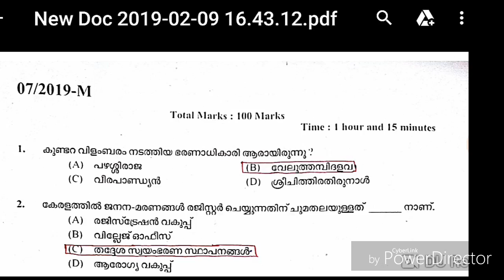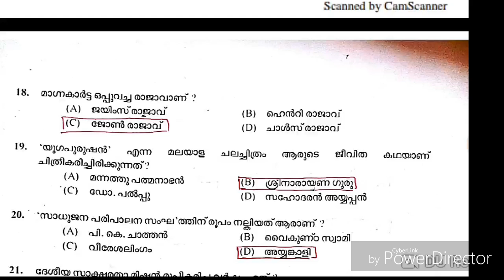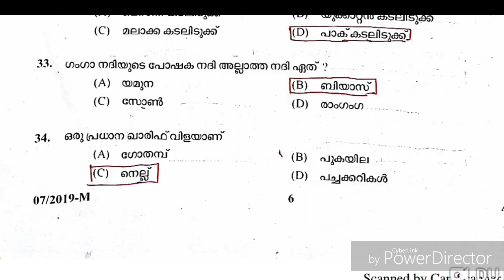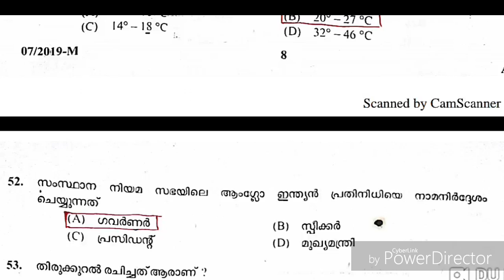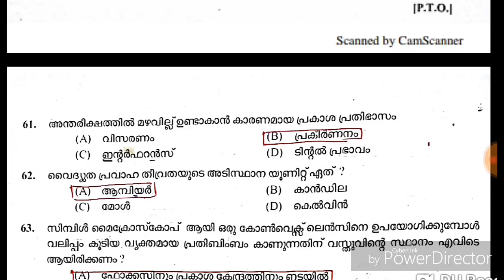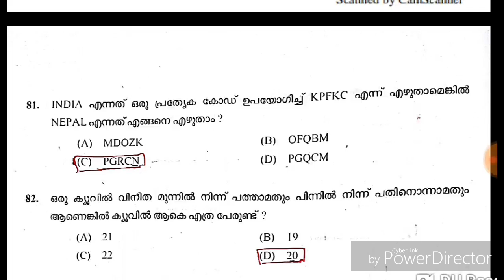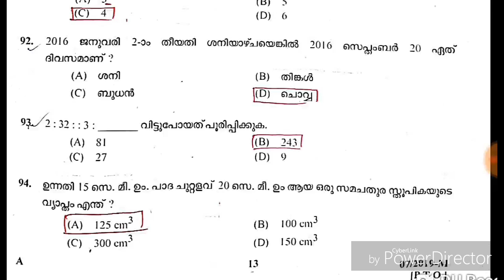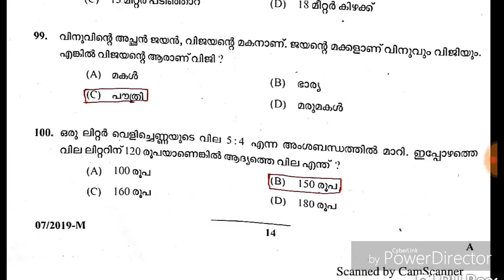answer key peon / peon attender kerala psc /peon attender09.02.2019 psc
peon attender exam answer key 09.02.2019 veo /khadi board ldc / university assistant, peon attender -  life is psc coaching